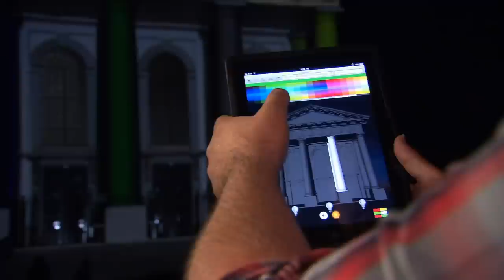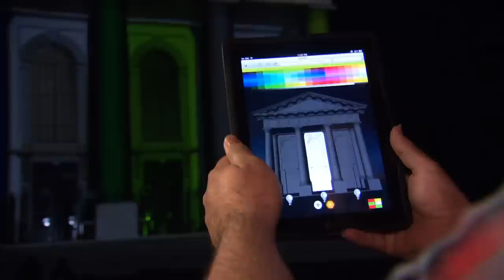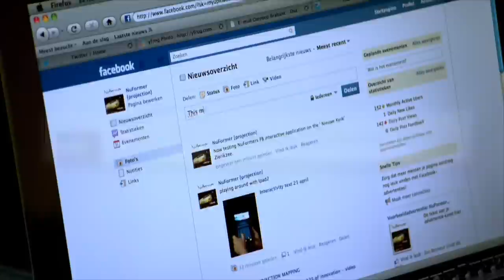CGI Projection Mapping Demo : "Mocap Mapping" by - NuFormer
Check out this awesome demo presenting Mocap Mapping, a first of its kind combination of 3D video mapping projection and live motion capture technology.

This brand-new mix allows for engaging interaction between the audience and a 3D character projected onto a building.

Check out this this short version that provides you a first look of this versatile technology. For this production NuFormer joined forces with motion capture specialist Motek Entertainment. The technical production was a collaboration between NuFormer, Motek and Creative Technology Holland. Music by Studio Rockfish.